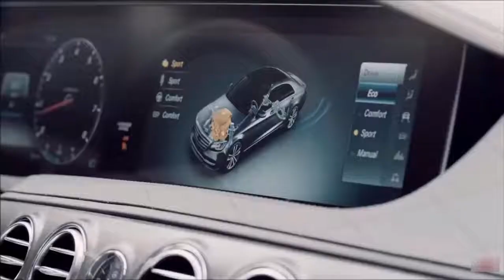2018 Mercedes Benz S class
2018 Mercedes Benz S class, luxury car!!